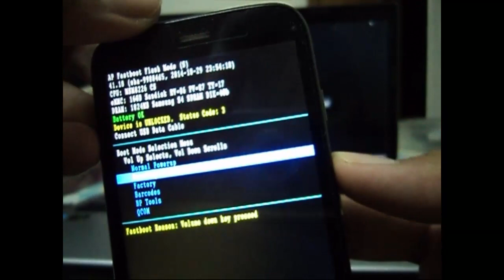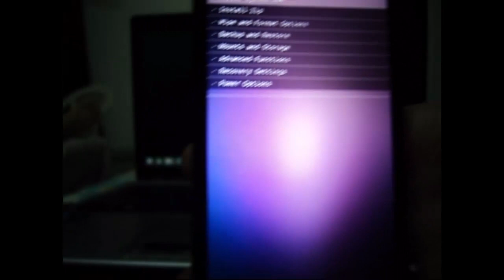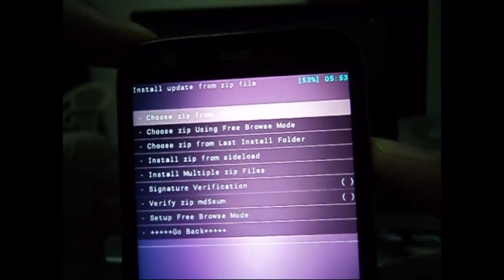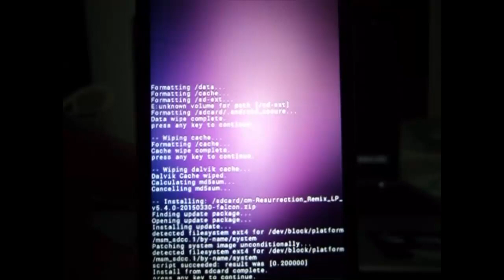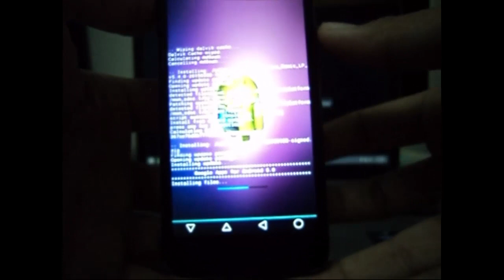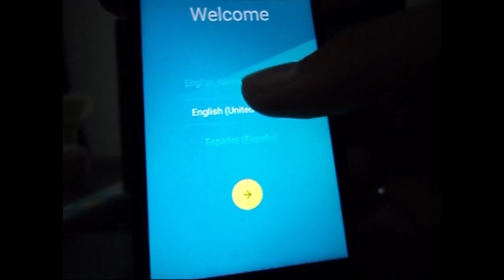[ROM][CM 12.1][Lollipop 5.1]Resurrection Remix 5.4.1 For Moto G 2013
Resurrection Remix is a CM12.1 based ROM
it is full of features and is also buttery smooth and the best thing is that it's based on android 5.1 lollipop so guess what no memory leak... :D